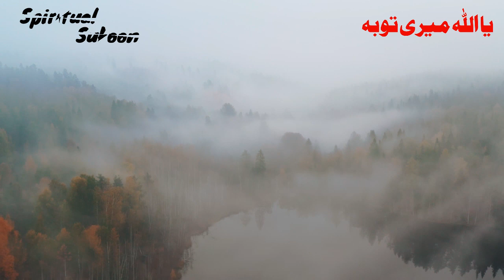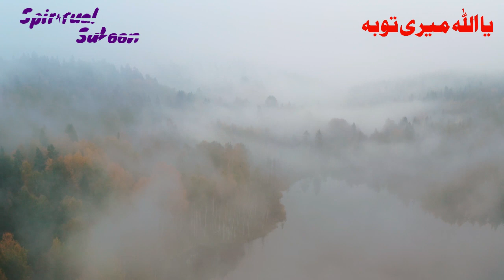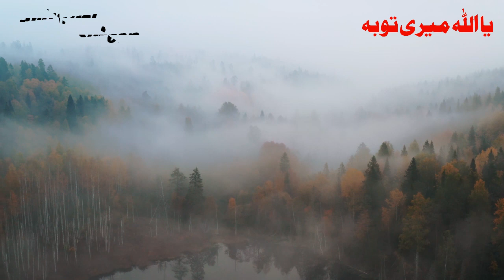MOULANA IBADULLAH SAHEB 2022 || SHADI SEDHI SADHI 2022 || KARACHI IJTEMA IBADULLAH SB.